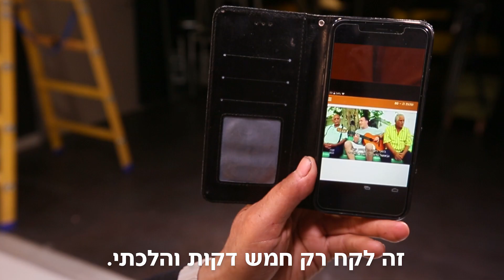הניצבים בסרטים חושפים את סודות המקצוע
הם לא מרוויחים הרבה, לא נהנים מתהילה גדולה, ולפעמים למרות העבודה הקשה רק השרוול שלהם נכנס לפריים - אבל הם דווקא מרוצים: פגשנו את הניצבים בסרטים, בסדרות ובפרסומות שכולנו מכירים לשיחה על התחביב שעושה אותם מאושרים. ליא קניג מאחורייך, תרתי משמע